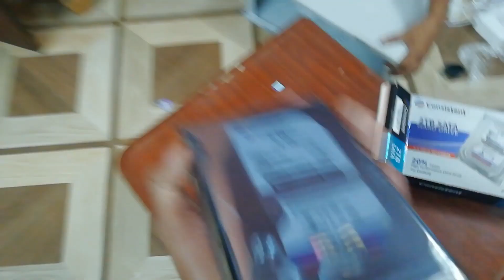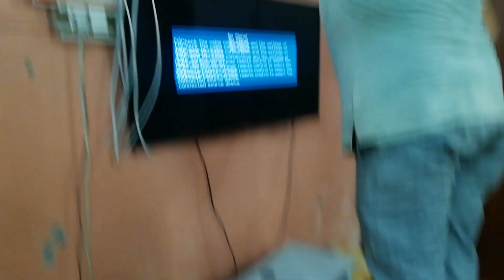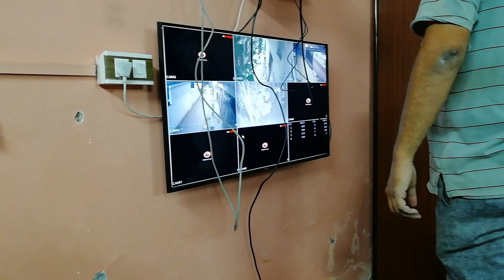Aaj ghar me cctv camera lag gaya | How to CCTV camera proper install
Aaj ghar me cctv camera lag gaya | @ansarahmad5555

Ap sabhi viewers ki bargah me arz hai ki ap video ko pura dekhe video ko Shere kare like kare or subscribe kare mere youtube channel @ansarahmad5555 ko Jazak Allah hu khaira ❤️❤️

My vlog
Ansar ahmad vlog
Ansar ahmad 5555
Family vlog
Comedy vlog
Daily vlog
Vlogs
Vlogger
Vlog
Vlogging
Daily vlog
Daily vlogs
Daily video
Daily videos
Family vlog
Family vlogs
YouTube video
YouTube videos
Brother & sister vlog
Bhai bahen vlog
Ansar ahmad vlog
Ansar ahmad vlogs
Saba ibrahim
Sabakajahaan
Shoeb ibrahim vlog